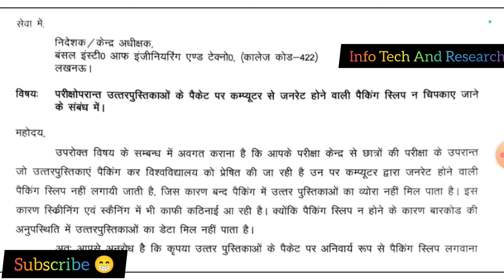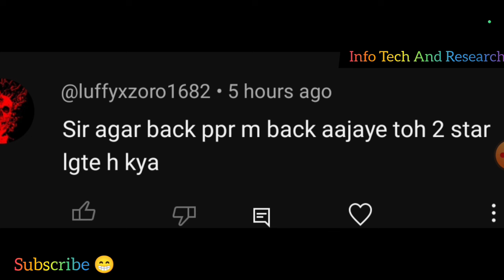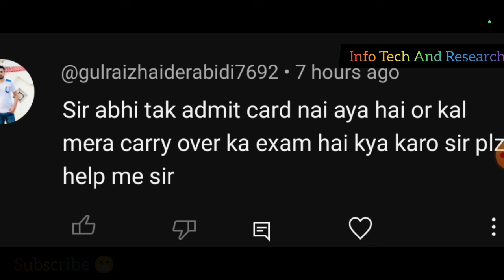Aktu Exam Copy, Aktu Latest News